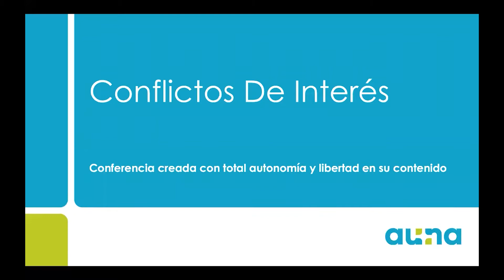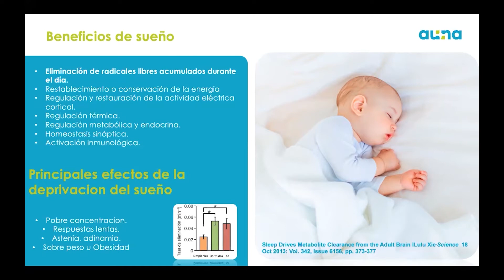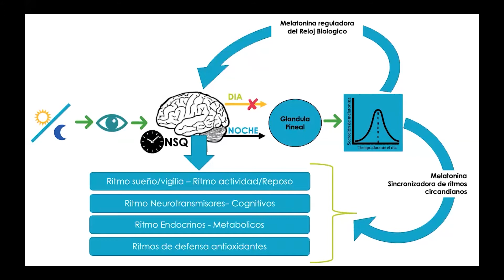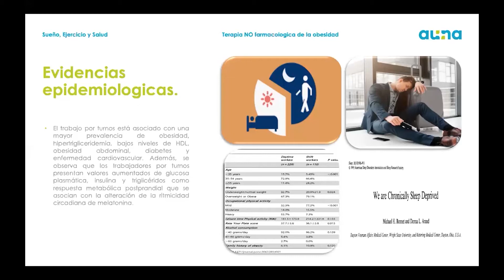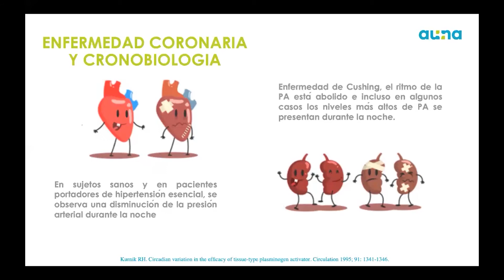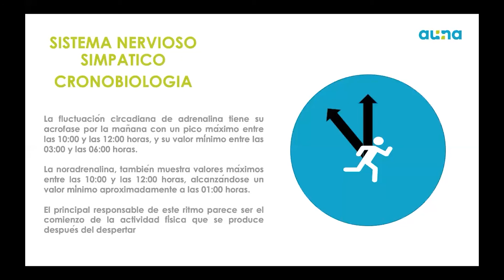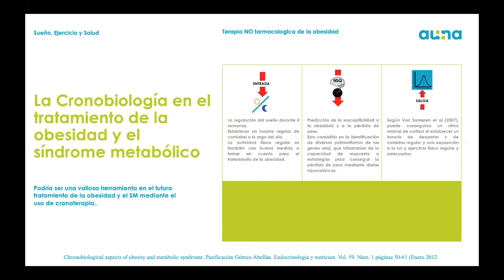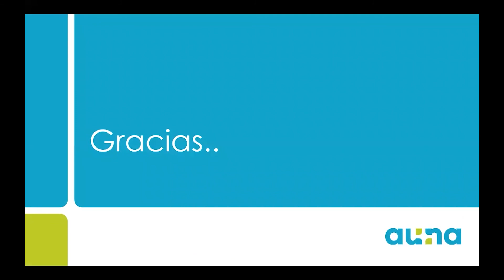Cronodilución y enfermedad cardiovascular. Dr. Juan Pablo Polanco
Memorias Simposio Auna 2020